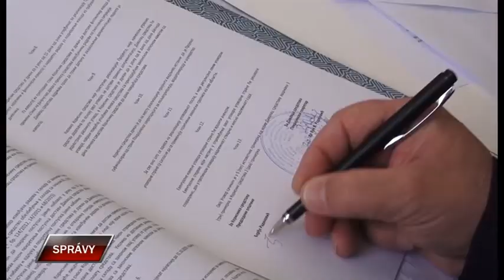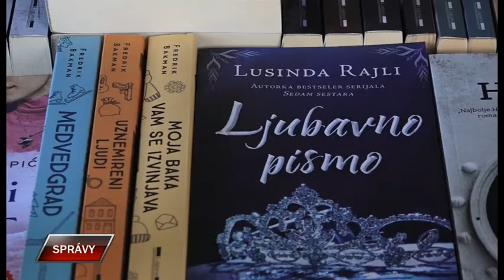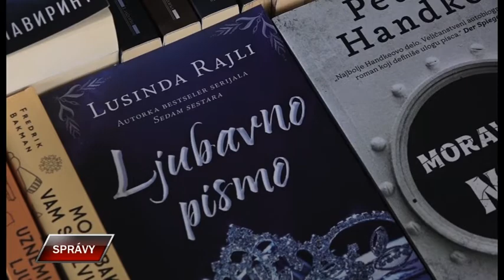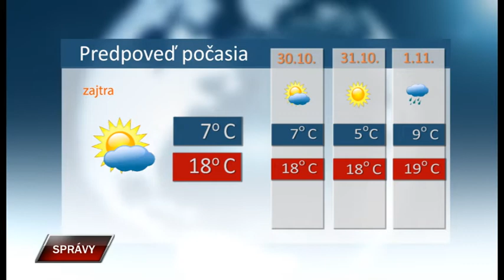Spravy 28 10 2021